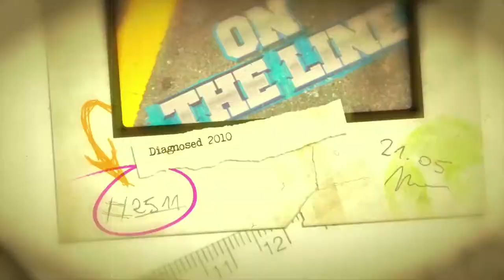LOUIS GOSSETT, JR Interview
Interview with Academy Award Winning Actor, Louis Gossett, Jr